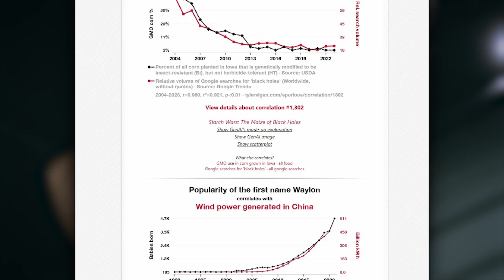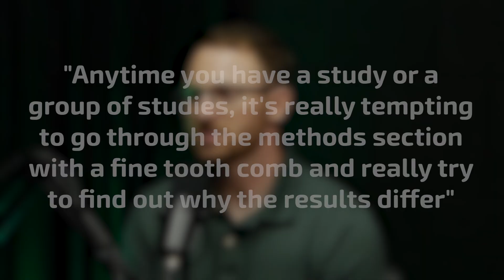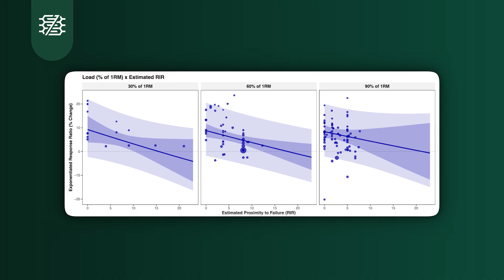Why Research Results Can Lead You Astray [False Attribution Fallacy]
0:00 Intro
2:44 The False Attribution Fallacy
4:18 Sampling Variance
5:36 Measurement Error
7:00 Biological Variability
7:43 Variance as the True Explaining Factor
8:18 Example: Proximity to Failure Meta-Analysis
10:04 Sub-Analyses as Hypothesis Generating
11:03 Confounding Variables